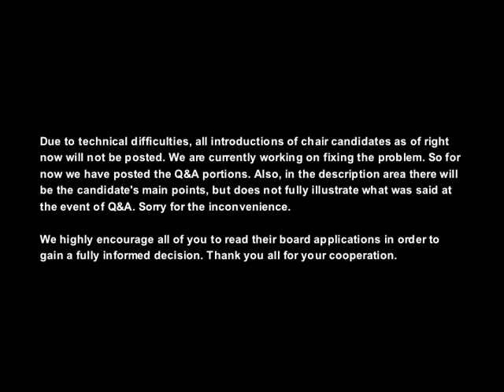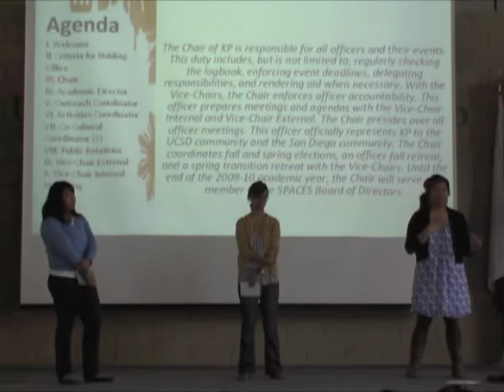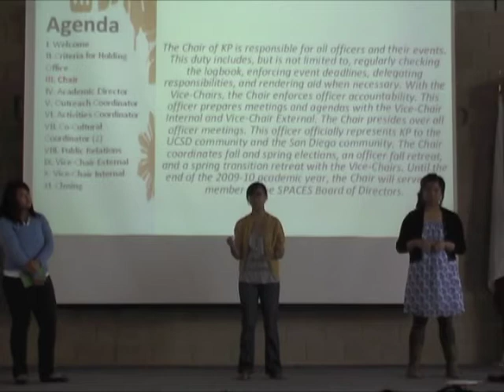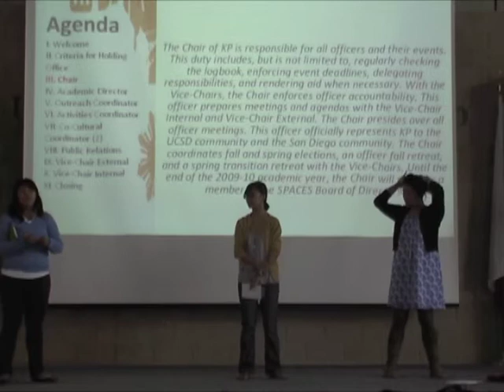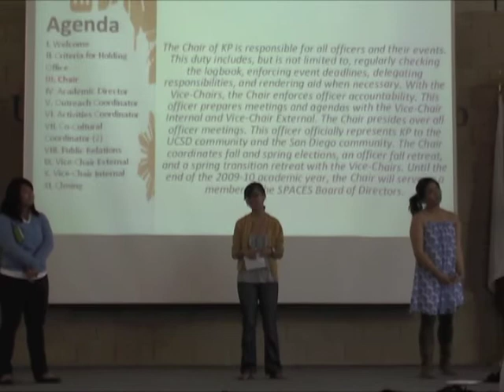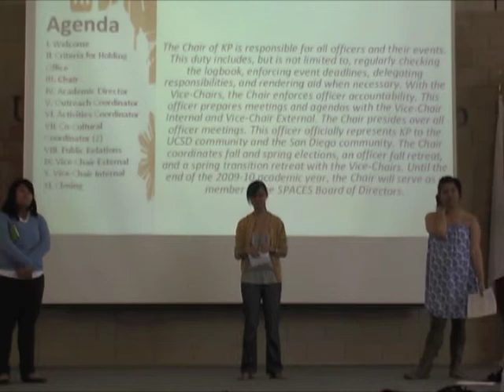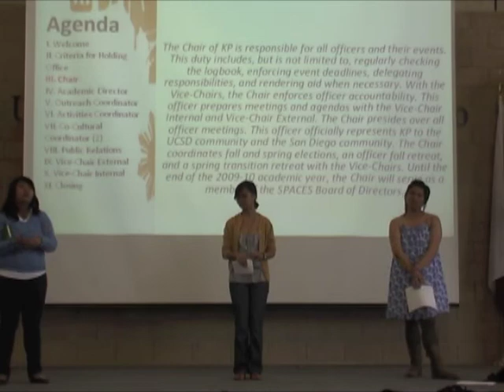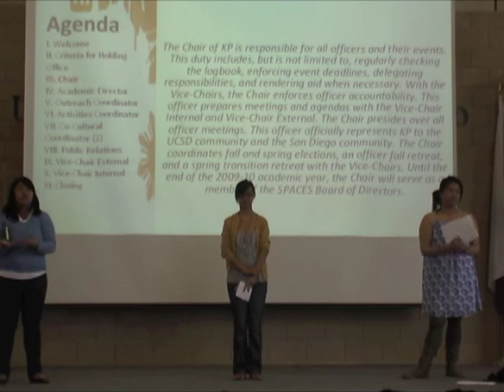Q&A chair part I (missing intro)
Maureen Abugan
•*Spoken word piece*
•Radical
•Roots in Kamalayan, OASIS, Cross Cultural Center, SAAC, SOCC, Summer Bridge
•In this space to show her face
•Not here to climb ladders, but to build bridges
•Open heart, open mind, open
•Wants to dissipate the heavy atmosphere of KP board
•Hopes to mentor other people on board
•Regular one on ones with people on board to provide support
•Substantive identity and collective growth
•Extending PAW by revising duties of Social Awareness, Community Activism and Gender/Sexuality Awareness
•Encourage general body to not only join event committees but to join year-long committees, working with 6 board teams to work with KP Board VCs
•Re-evaluate purpose of Kapwa Tao; meet with leaders of each org in person or online to vote on three things:
•Whether or not to keep Kapwa Tao as umbrella term for Filipin@ orgs
•Abolish future discourse amongst Kapwa Tao
•Grow Kapwa Tao

Camille Caspe
•Three things to being a good chair
oFacilitate really good discussions, play devils advocate, challenge board members and from their challenge GBMers
oInnovative and creative, bring in outside perspectives
•On board, sometimes you have your blinders on
•Bring in ideas from the resource centers, Kapwa Tao
•At the start of board meetings, have people from the community come in and hold teach-ins about whats going on with them, but we also have to reach out to them to
•Get GBMers to go to other GBMs (SAAC and the greater UCSD community)
•Check-in with people and support each and every single board member, plus people on planning committees
•Re-structure board to be in line with the KP mission statement
oTo educate and create Pilipin@ awareness on campus
oPromote equity for not just Pilipin@ people also underrepresented communities on campus
oPromote the positive image of Pilipin@ people on this campus
oSocial gathering
•Doesnt want to be known as the social candidate
•Want to bring back KP back to finding your passion and keeping that for the whole school year
•Running on the idea of being realistic but staying idealistic

Angie Mendoza
•Running on the acronym of ROTC
•RESPONSIBLE person, responsible leader
•Got her application in on time
•Believe in the organization and principle
•Will hold next years board to the same standards of responsibilities
•Develop leadership on board and in KP
•One way to do this is to get feedback from GBMers during GBM, see what they want from KP board
•Put goals on purple flyer
•Did this to show her goals and have people see them in order to hold her accountable, see that if she is chair, she will try to fulfill those goals
•OUTGOING, friendly and welcoming as well as being able to
•Innovate within KP
•TRANSPARENT
•CHANGE and thinks KP needs to change and doesnt mind being the person to do so
•All-inclusive, remove dichotomy of social versus political
•Wants to foster growth within and outside of the org
•Is here to be a servant leader